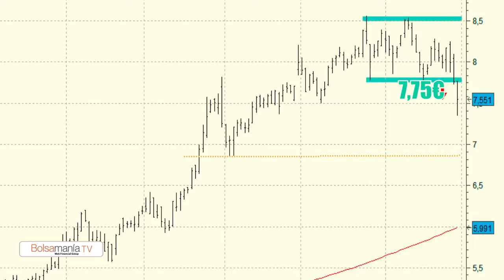Vídeo análisis técnico de IAG